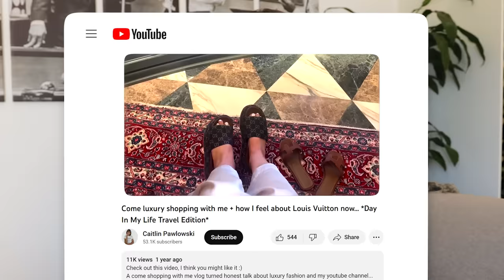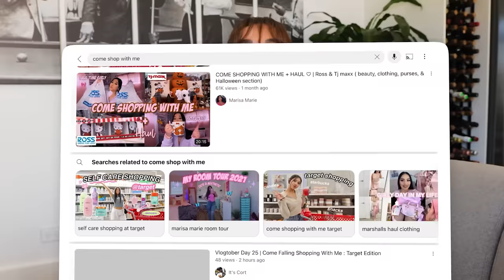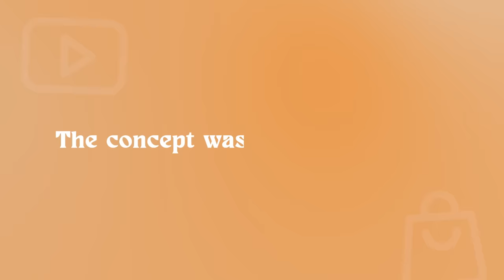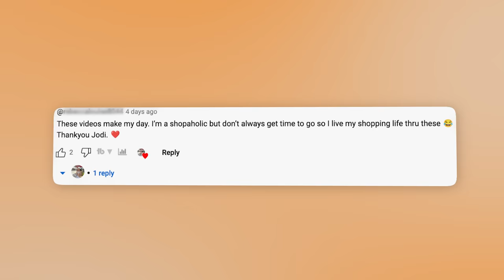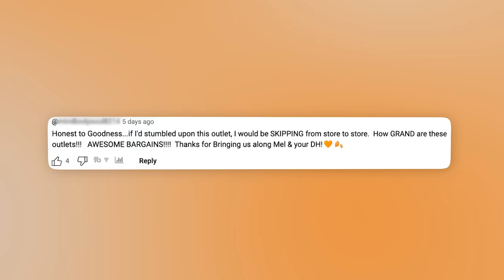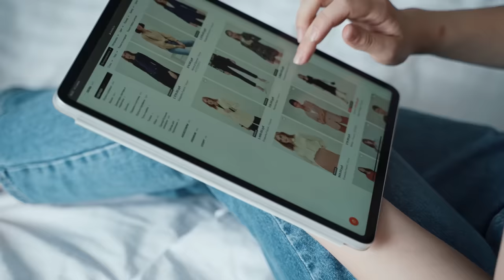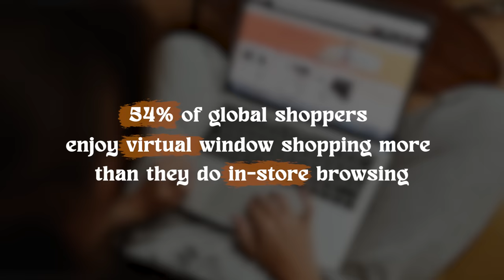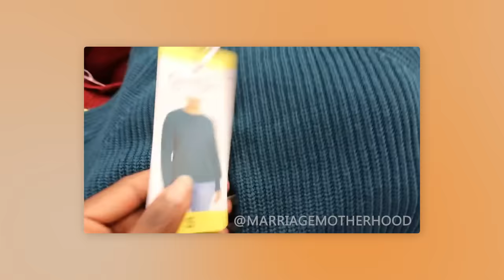YouTube’s Obsession With ‘Come Shop With Me’ Videos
Enjoy Everyday Rewards Dollars at MyDeal!
You can always find the hot deal you need at OzSale.

Chapters:
Intro 0:00-1:11
The monetisation of shopping online 1:12-3:40
The origin of shopping videos 3:41-4:38
The comments 4:39-6:35
The modern form of window shopping 6:36-9:29
The convenience and modern life 9:30-11:59
Human behaviour 12:00-14:19
Outro 14:20-14:43

Jewellery:
Necklace

Port Adelaide
5015
South Australia

Icons created by Freepik - Flaticon